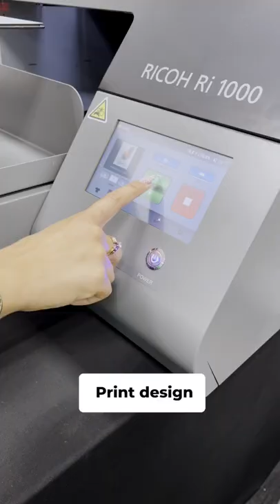Direct-to-Film Printing on a T-shirt!